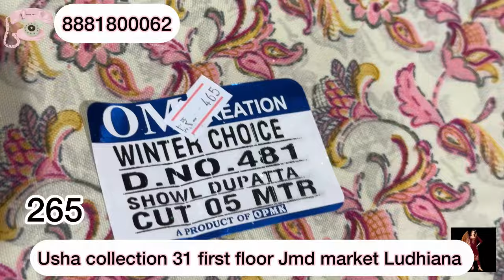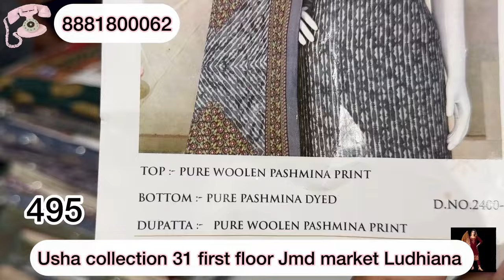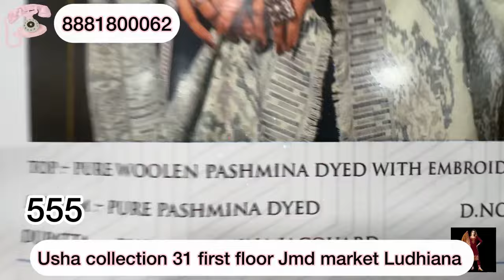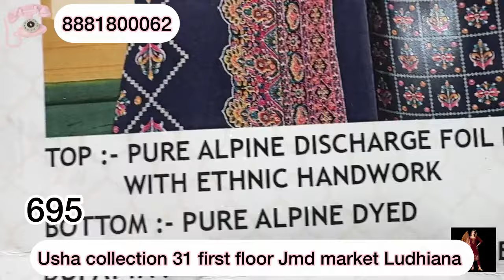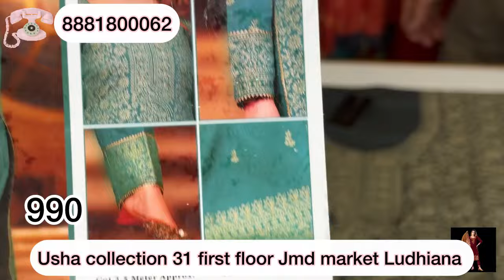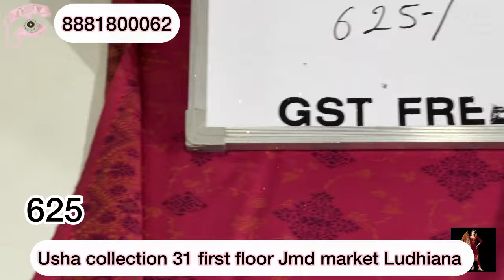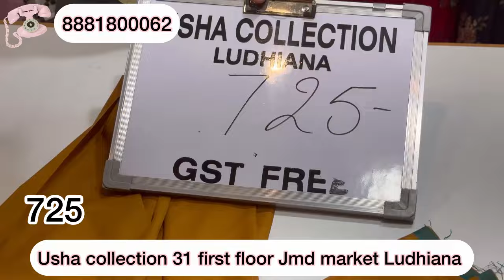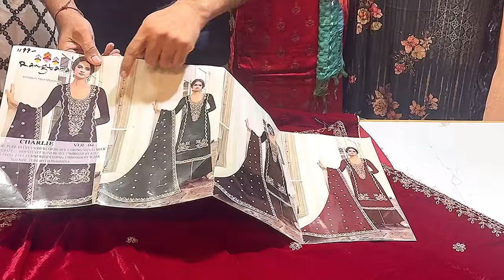Pashmina suits | Kashmiri pashmina suits | pure pashmina shawls | गरम सूट्स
About Usha Collection:- We are the leading manufacturer and wholesaler of women's suits, lehengas, dresses,  gowns, and dress material. Usha collection is committed to providing its customers products with a very competitive relation between price/quality and high level of customer service all over in India.

00:00 - 01:10 - ladies suits wholesale shop in Ludhiana.
01:11 - 03:53 - Video Information by Rajneesh Kumar.
03:54 - 19:45 - Pashmina Suits | Kashmiri pashmina suits
19:46 - 20:00 - Outro

pashmina suits
pure pashmina
Kashmiri woollen suits online
pure pashmina shawl